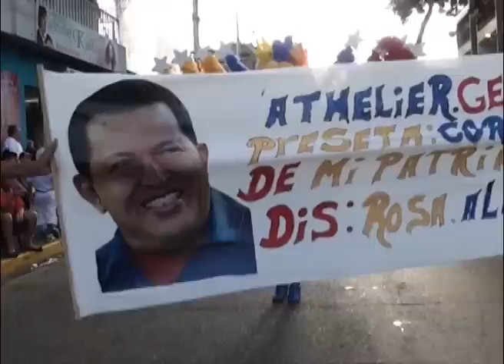11.02.13 CARNAVALES DE MATURIN 2013.mp4